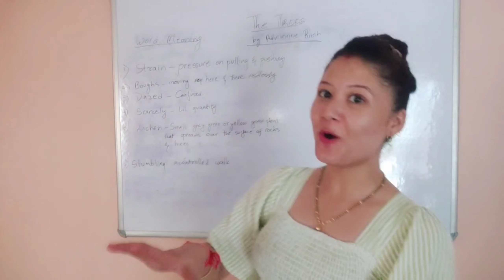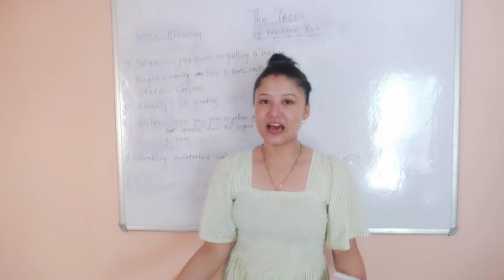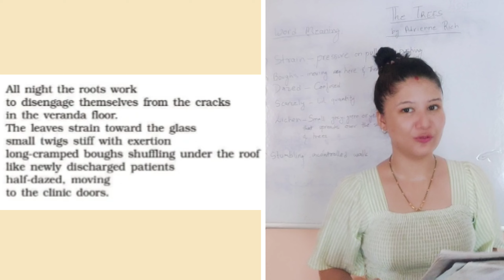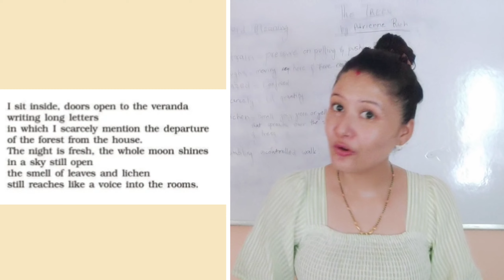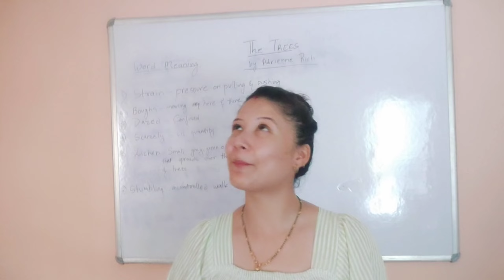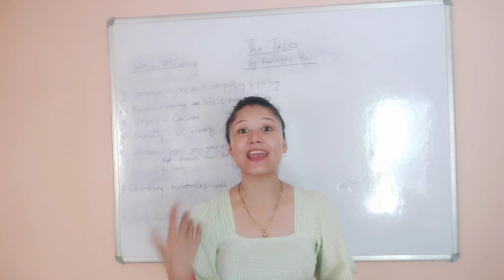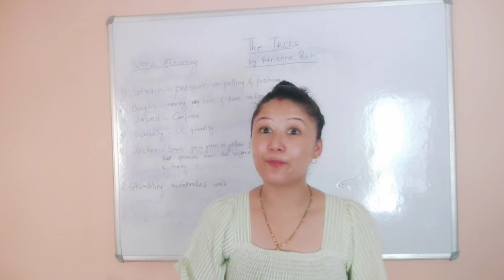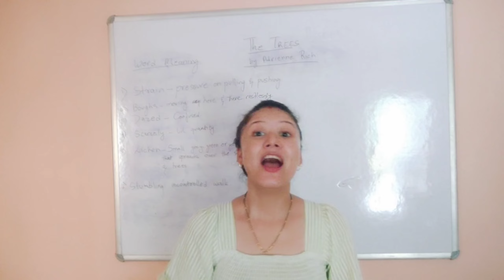#"The Trees" Class 10 English Poem FristFlight Clear Explanation English-Nepali language